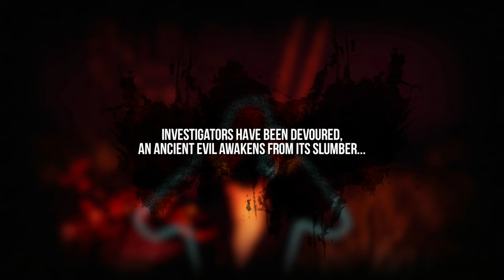I POOPED A LITTLE BIT! - White Noise 2! Funny Moments | Sl1pg8r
White Noise 2! Funny Moments | Sl1pg8r